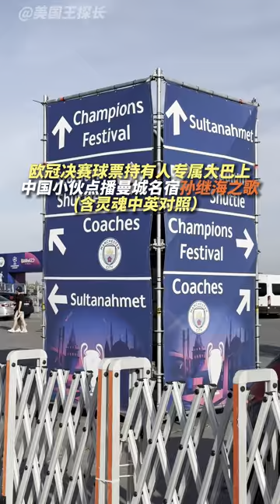欧冠决赛曼城球迷大巴高唱🇨🇳☀️孙继海之歌！(含中英双语歌词灵魂翻译对照）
欧冠决赛球票持有人专属大巴上中国小伙点播曼城名宿孙继海之歌(含中英双语歌词灵魂翻译对照）